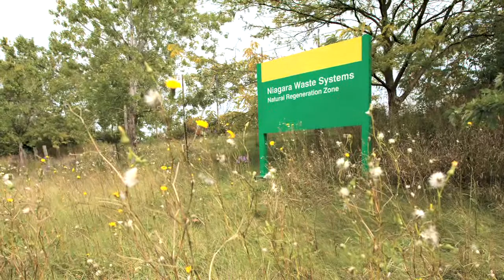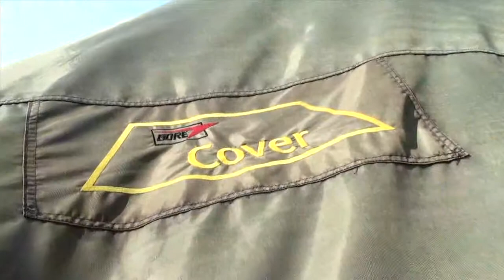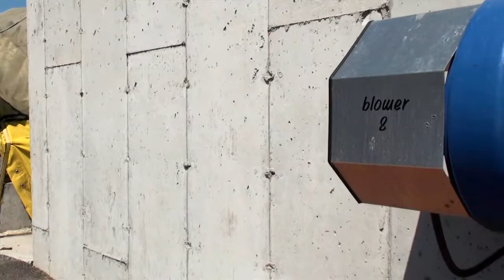Walker Industries - The Gore Composting Process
An informative visual story on how Walker Industries have once again gone greener and improved their processes regarding natural waste products, produced by 180 Productions